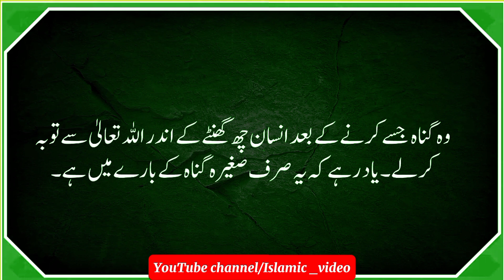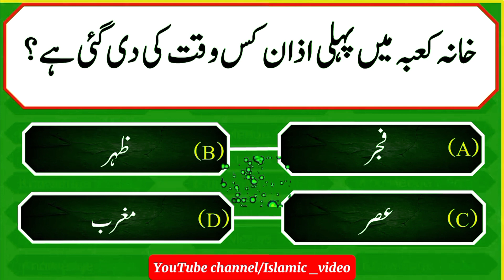Islamic knowledge paheliya | top question and answer | islamic sawal aur jawab | paheliya in urdu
____________islamic video _______________

assalamu alaikum all friends.

is video ke andar mukhtalif Islami sawal kiye jaenge aur FIR Unka jawab bhi diya jaega is video ke andar aap dekh sakenge ki kaun se aise gunah hai jinhen farishte Nahin likhate۔

_______________islamic video _______________

your quiries.

Dua qubool karvane ka aasan tarika kya hai
Dua qubool karvane ka aasan tarika
duniya mein bacche ka pahla astad Kaun hota h
bacche ka pahla teacher Kaun hota ha
insan ke jism ke kis hisse mein jahar hota hai
kaun sa hissa mein jahar hota hai
insane jism ka kaun sa hissa jyada bhukha hota hai
kaun sa Amal karne wala insan shaitan ka bhai kehlata hai
kaun sa shakhs shaitan ka bhai kehlata hai
Khana Kaba mein pehli azaan kaun si di Gai thi
Allah ke Ghar mein pehli azaan kaun si namaz ki hui thi

basic islamic knowledge in urdu
islamic general knowledge mcqs in urdu
riddles in hind
interesting paheliya
new paheliya

islamic gk
islamic information
islamic amazing knowledge paheliyan
general knowledge questions in urdu
knowledge question answer in urdu
general knowledge question in urdu

general knowledge quiz in urdu
islamic general knowledge quiz in urdu

Riddles In Urdu & Hindi
Amazing Facts & Brain Facts In Urdu
gk quiz in Hindi
ge quiz in urdu
islamic urdu paheliyan
paheliyan in urdu islamic
islamic information videos
interesting islamic paheliyan in urdu

________________isalamic video _____________

hashtags.

__________isalmic video __________________